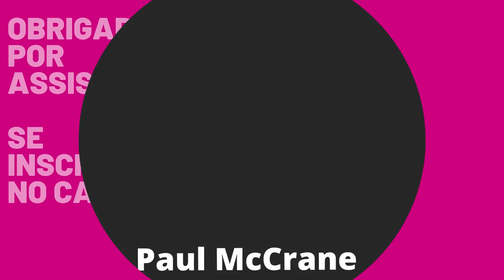Como estão os atores do seriado PLANTÃO MÉDICO 27 anos depois da estreia Antes e depois 1994 2021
👇Você que luta contra a ansiedade, aprenda a vencer essa batalha, clicando nos links abaixo:👇

Plantão Médico é um seriado de televisão norte-americano criado pelo escritor e ex-médico Michael Crichton. É produzida pela Constant c Productions e pela Amblin Entertainment em associação com a Warner Bros. Television Production, Inc. O nome ER é uma abreviação das iniciais em inglês de Emergency Room, ou em português Sala de Emergência. A série mostra o cotidiano dos médicos e enfermeiras que trabalham numa sala de emergência do County General Hospital, um fictício hospital de Chicago, Illinois

cast of er then and now